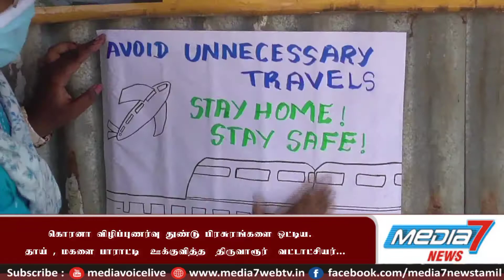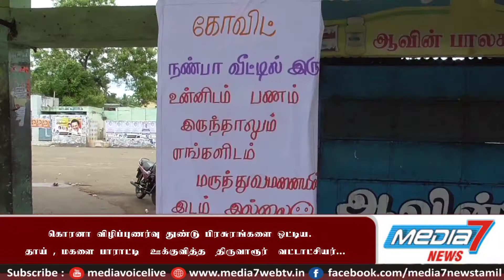கொரனா விழிப்புணர்வு துண்டு பிரசுரங்களை ஒட்டிய தாய்,மகளை பாராட்டி ஊக்குவித்த வட்டாட்சியர் ...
ஊரடங்கு ஆய்வின்போது கொரனா விழிப்புணர்வு துண்டு பிரசுரங்களை ஒட்டிய. தாய் , மகளை பாராட்டி ஊக்குவித்த திருவாரூர் வட்டாட்சியர் .

தமிழகத்தில் 12 மணிக்கு மேல் முழு ஊரடங்கு அமல்படுத்த பட்டதை தொடர்ந்து  திருவாரூர் மாவட்டங்களில் அந்தந்த சரக பகுதிகளை கண்காணிக்க சிறப்புகுழு  மாவட்ட நிர்வாகம் நியமனம் செய்துள்ளது ,

இதில் திருவாரூர் சரக அளவில் நியமிக்கப்பட்டுள்ள  கண்காணிப்பு குழுவினர்  திருவாரூர் வட்டாட்சியர் நக்கீரன்  ,  திருவாரூர் சரக ஆய்வாளர் பக்கிரிசாமி ,  துணை வட்டார வளர்ச்சி அலுவலர் புவனேஸ்வரி  திருவாரூர் நகர  பகுதிகளிலுள்ள கடைத்தெருவில்  உள்ள அத்தியாவசிய கடைகள்   மற்றும் காய்கறிமார்க்கெட் உள் பகுதிகளை ஆய்வு மேற்கொண்டபோது திறந்திருந்த டீக்கடை , பழகடைகளை எச்சரித்து  தொடர்ந்து இதுபோல் திறந்திருந்தால்  அபராதம் விதிக்கப்படும் என தெரிவித்தனர் ,

இந்நிலையில் திருவாரூர்  கடைத்தெருவில்   ஊரங்கில்  இரு பெண்கள்  நிற்பதைக்கண்டு விசாரித்த வட்டாட்சியர் நக்கீரன்    வசம்
கொரனா விழிப்புணர்வு பிரசுரங்களை   கல்லூரிமாணவி மதுமிதா , தாயுடன் சேர்ந்து  ஒட்டி வருவதாக தெரிவித்தனர் ,

வட்டாட்சியர் நக்கீரன் அவர்களைப் பாராட்டியதுடன்  ஊக்கப்படுத்தி அவருடன் பல பகுதிகளில் துண்டுப்பிரசுரங்களை ஒட்டசெய்து  பாதுகாப்புடன் வீட்டுக்குச்செல்ல  அறிவுறுத்தினார் .